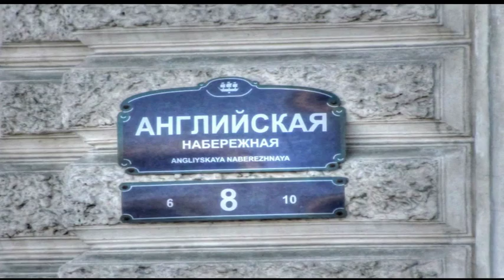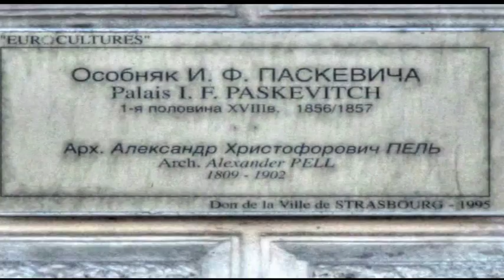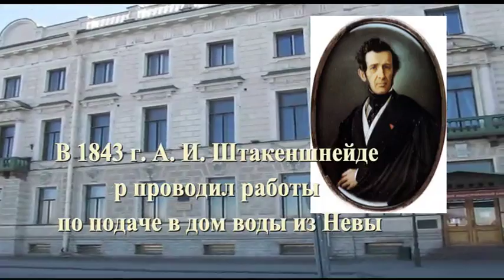Дом Ивана Фёдоровича Паскевича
Дом генерал-фельдмаршала Ивана Фёдоровича Паскевича